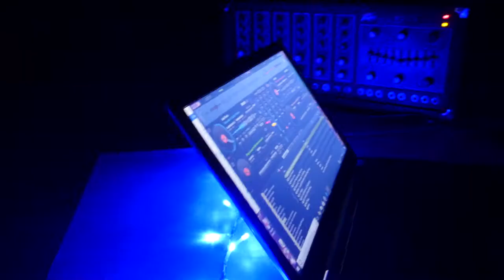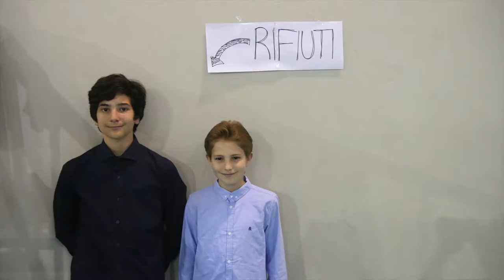Bresadola e Bomporti Festa delle Terze 2018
Festa delle Terze delle scuole medie Bresadola e Bomporti di Trento, 8 giugno 2018